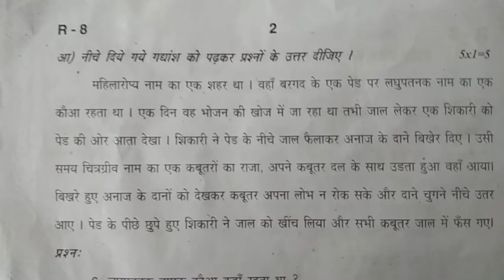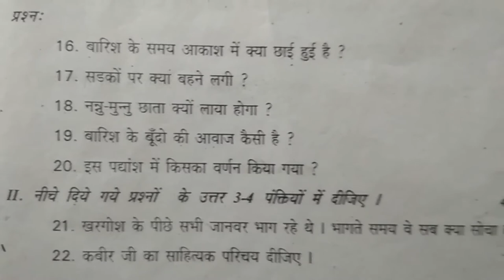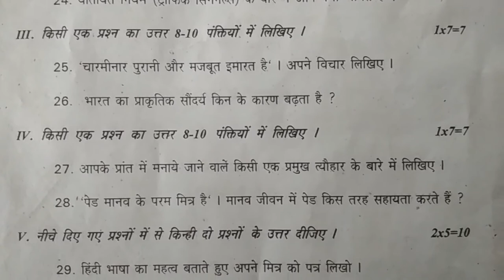7th class hindi summative assessment exam model test paper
school important question test papers for preparation.
class internal SA & FA all exam model papers.
summative class exam test model papers for class.
7th class hindi summative assessment exam model test paper.